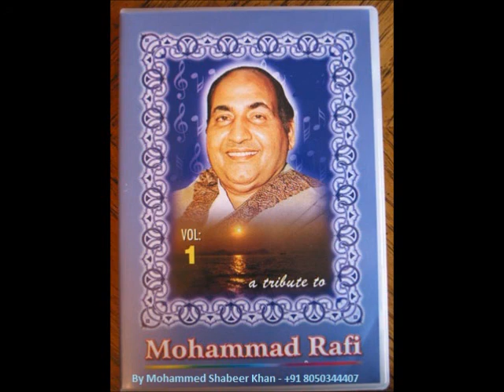Deewana Hua Badal by Mohammed Shabbir Khan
Song: Deewana Hua Badal
Singer: Mohammed Shabbir Khan
Originally sung by: Mohammed Rafi and Asha Bhonsle
Film: Kashmir ki kali